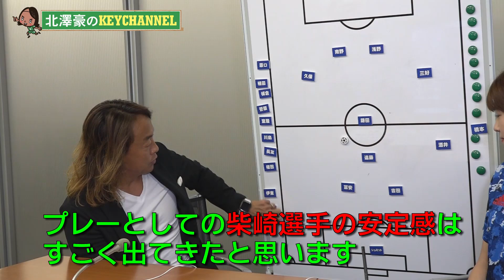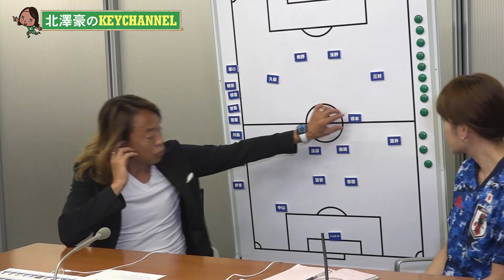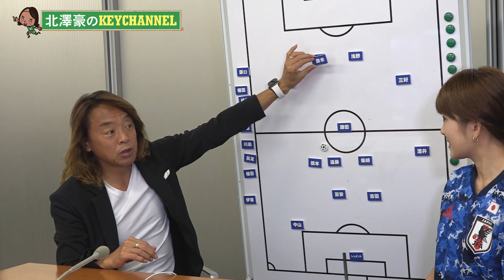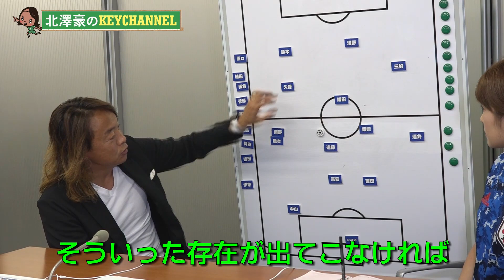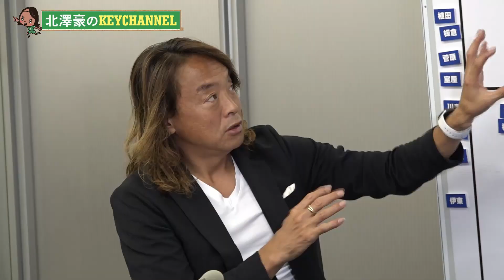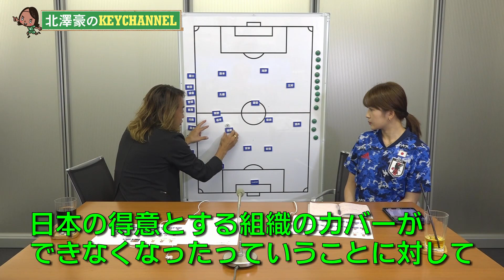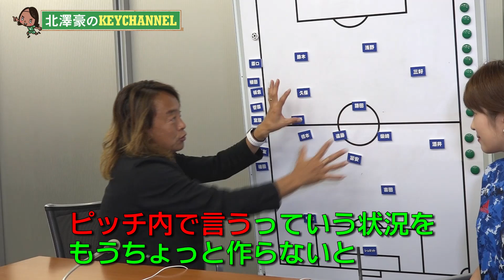【オーストリア遠征総括】 パナマ戦・メキシコ戦を終えて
北澤豪が１１月１８日に行われた日本ｖｓメキシコ戦の結果を受けて、今回のオーストリア遠征２戦の総括を語ります！
アシスタントは、神田れいみさんが担当します！！

神田れいみ（フリーキャスター）